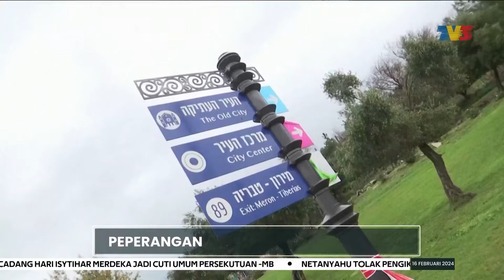PEPERANGAN | Hizbullah Lancar Serang Balas Roket Ke Utara Israel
Hizbullah memaklumkan pihaknya melepaskan berpuluh-puluh roket ke sebuah bandar di utara Israel sebagai 'tindak balas awal' terhadap pembunuhan 10 orang awam di selatan Lubnan. .